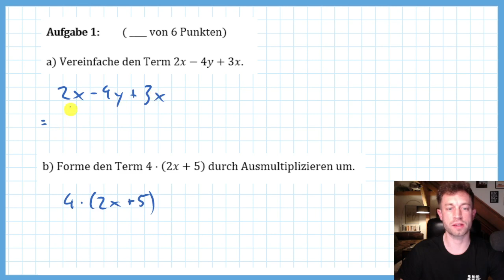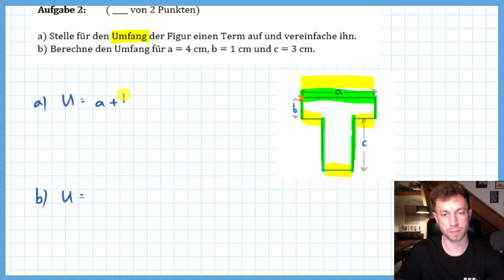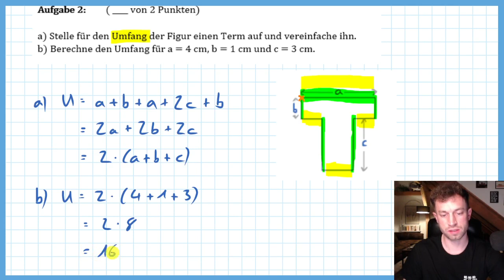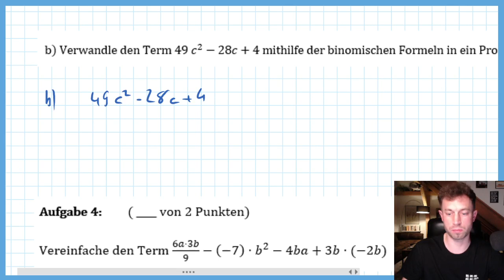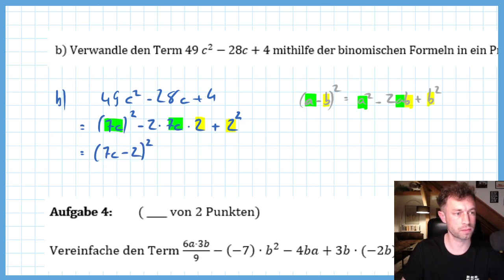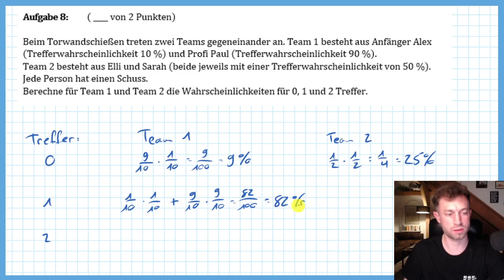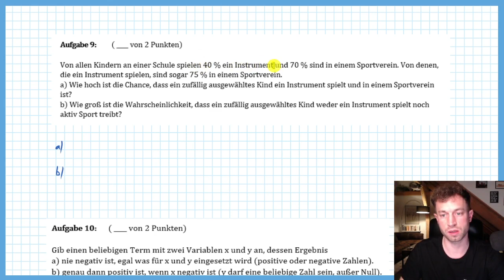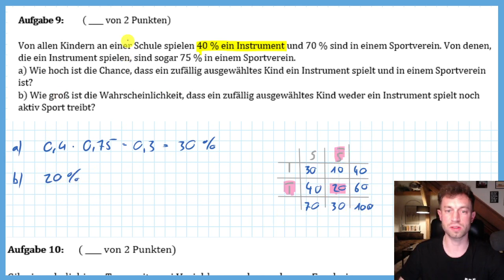Klassenarbeit Wahrscheinlichkeit, Binomische Formeln, Terme (einfach erklärt) | Herr Locher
Klassenarbeit Wahrscheinlichkeit, Binomische Formeln, Terme mit zwei Variablen (einfach erklärt) | Herr Locher

Probeklassenarbeit oder Verbesserung